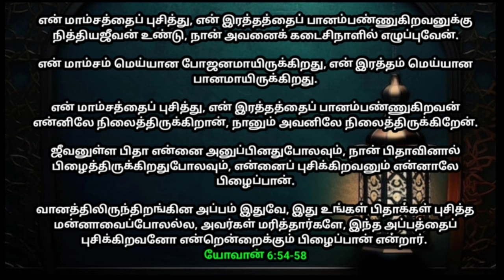உங்ளுக்கான இரவு வசனம் 06/06/2024 | today night God word | night prayer | today Bible verse in Tamil